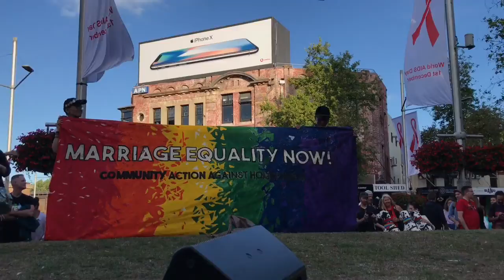Jenny Leong Celebrates YES Result - Sydney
New South Wales Greens politician Jenny Leong celebrates the Yes result in Sydney's Prince Alfred Park and Taylor Square on the 15th of November 2017.